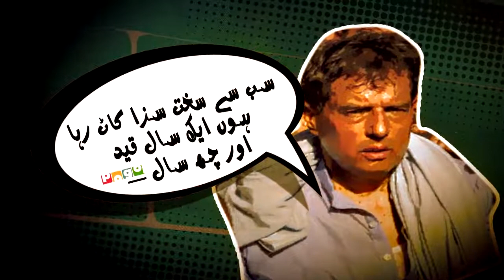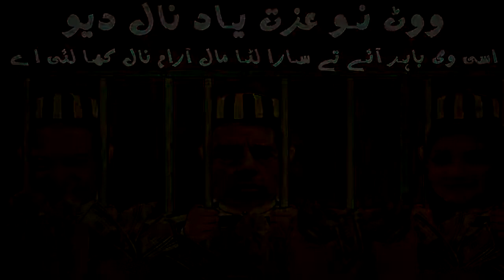junaid safdar interview - brave son of maryam nawaz captai safdar junaid safdar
junaid safdar interview - Maryam Nawaz's son Junaid Safdar arrested in London

Tag: muhammad junaid safdar interview Watch See What Pakistani Says To Junaid Safdar When He Got Arrested by Nasirgunday on Dailymotion here

7 days ago - Home Video Dr Shahid Masood Reveled Why Maryam Called Junaid Safdar In Pakistan Junaid Safdar Interview HD Video
 Tags; Junaid Safdar Arrived Pakistan; Entry in Polictics; junaid safdar's Entry in Polictics; junaid safdar in pakistan; maryam nawaz son

Junaid safdar come to pakistan · Junaid Safdar Arrived Pakistan · Entry in Polictics
junaid safdar fight || nawaz sharef || maryam nawaz || and junaid safdar arrested in pakistan.